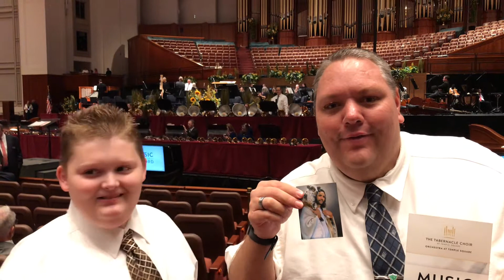Me, Tyson Price, With Dillon Haire, (@GVTMSWanoMashupChannel). Sunday, August 7, 2022.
At The Conference Center of The Church Of Jesus Christ Of Latter Day Saints, in Salt Lake City, Utah, on Temple Square, for The Music And The Spoken Word Broadcast with The Tabernacle Choir At Temple Square.  Add this video to to any playlists you have.  Comment on this video.  Thanks.  Heavenly Father, Jesus Christ, and The Holy Ghost loves you and are your best friends you will always have.  Smile and be happy.  I love you.  Stay out of trouble.  Be safe and protected.  Be kind with everyone. Love everyone.  Have a great day and night and week.  I love you.  Bye.